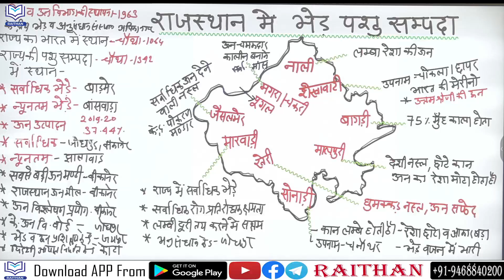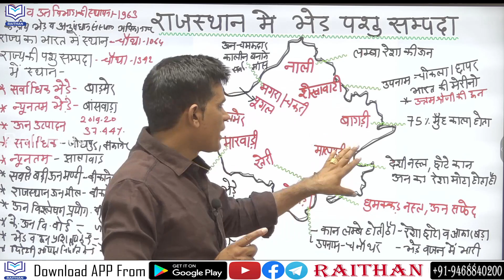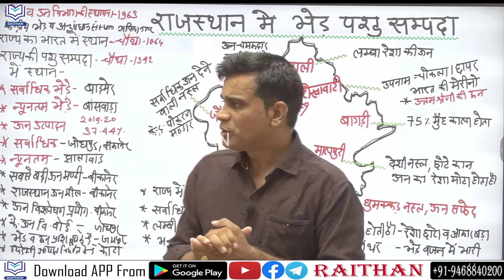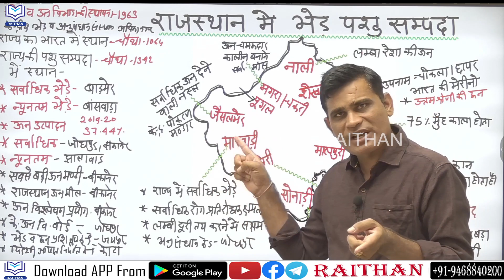ANTIBIOTIC GK #158 | भेंड़_पशु_संपदा |मात्र_5_मिनट_में_याद कीजिए । By Ashok Meena Sir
1.राजस्थान का इतिहास
2.राजस्थान कला एवं संस्कृति
3.वस्तुनिष्ठ राजस्थान का इतिहास

Raithan GK
Ashok Kumar Meena
Meena sir alwar